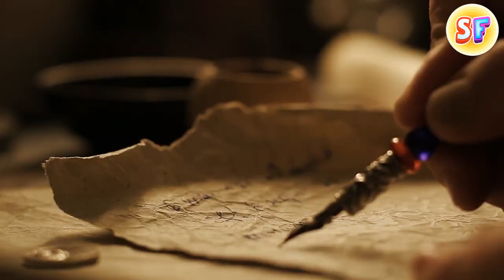Take a Trip Through Time to See How You Could Live in Other Eras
🕰 You will be shocked when you try on life in different eras of human history. How you will dress, what you will eat, where you will live. Let's go on a journey through time that even Emmett Brown did not dream of.🚂